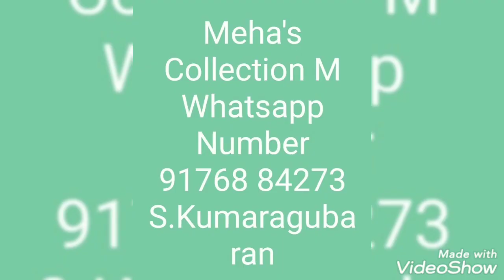Rich look Silk sarees collection on 11.5.21